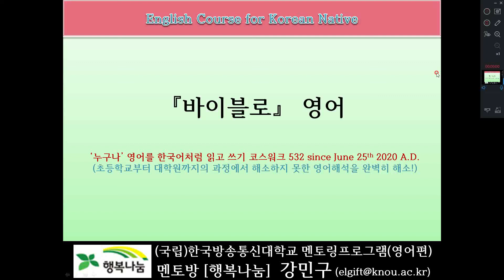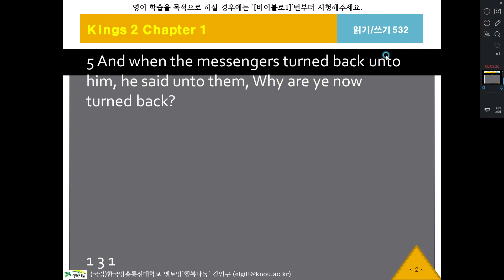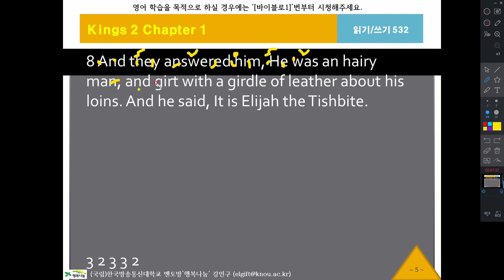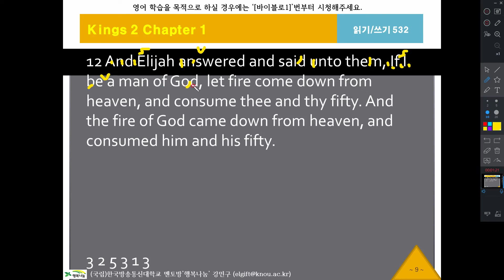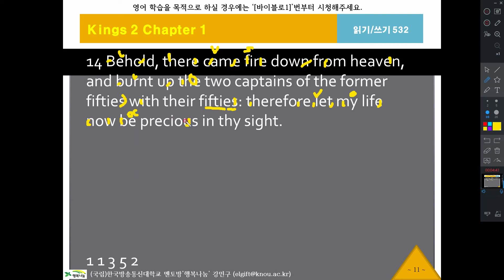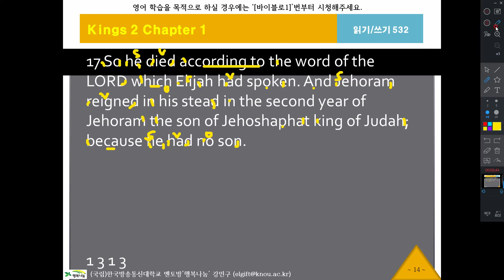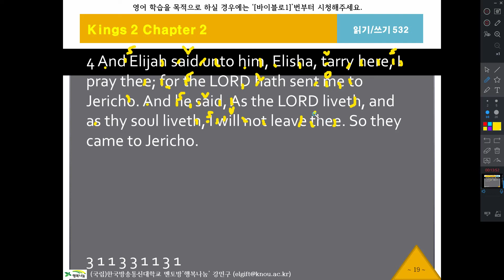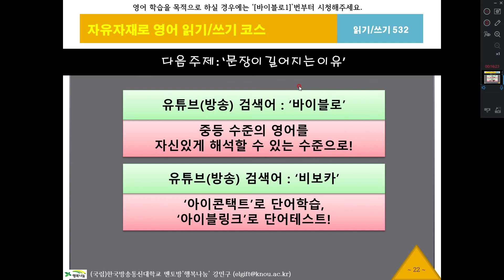바이블로532, 열왕기하1장5절, KJV, 영어성서, 흠정역, 성경공부, 영어해석원리, 영작문원리, 영어구조분석, 성서로 영어공부, 영어로 성경공부